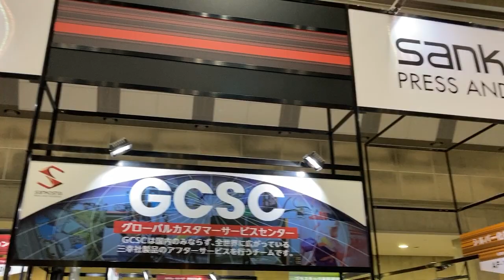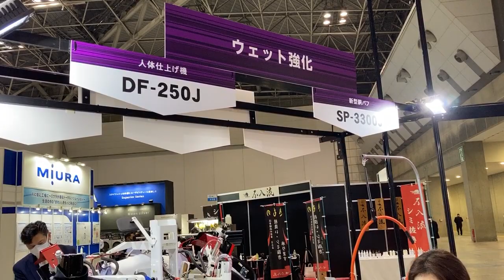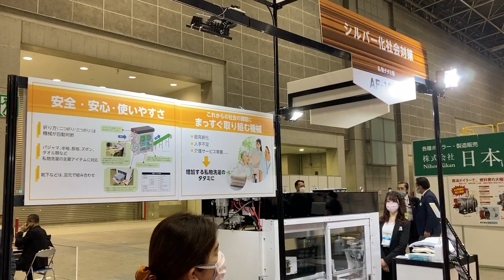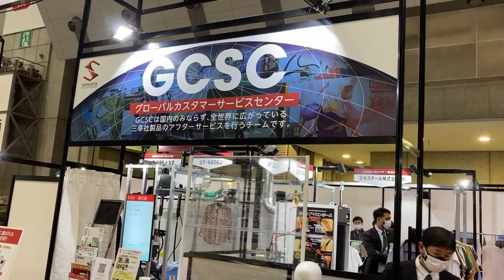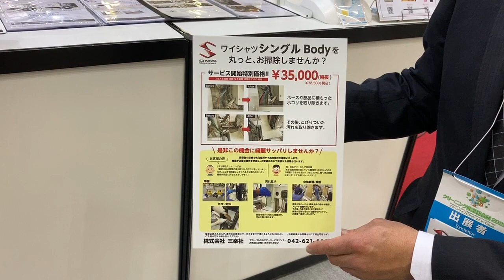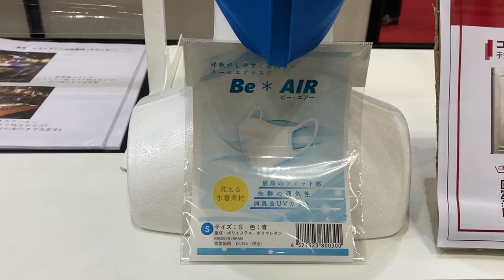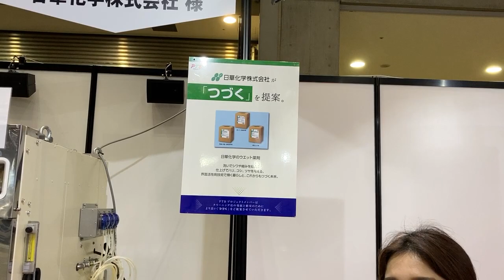CLV21 三幸社ブース紹介(2日目)